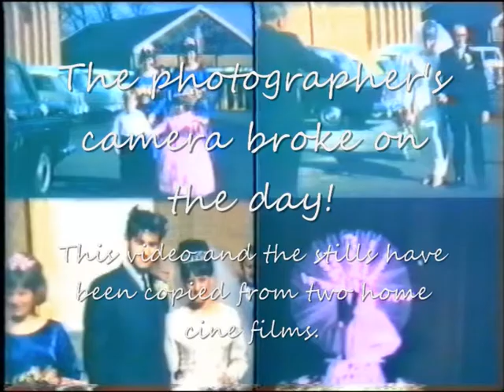Keith and Dawn wedding part 1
A slowed down version